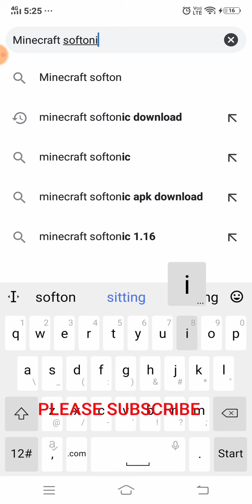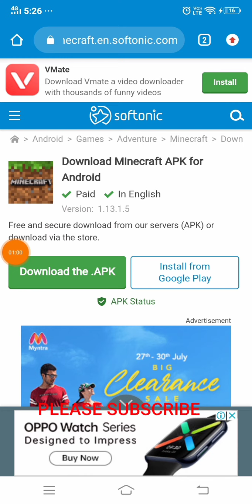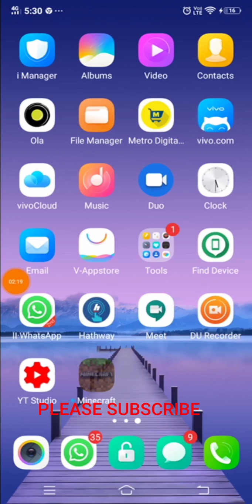HOW TO DOWNLOAD MINECRAFT IN ANDROID/PC